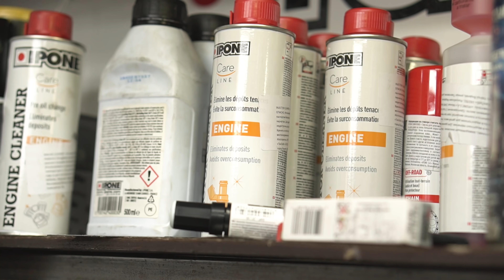Вторая жизнь мотоцикла. Часть 2. Снятие двигателя.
Люди приходят и уходят, а моторы надо продолжать перебирать. Ведущий рубрики "313 эндуро лайфхаков" разбирает мотор на 2Т мотоцикле, делясь с вами небольшими секретами. Вам же надо сделать выбор, кто станет новым напарником Данилы в гараже. Оля мотокроссменка или Даша стантрайдер?